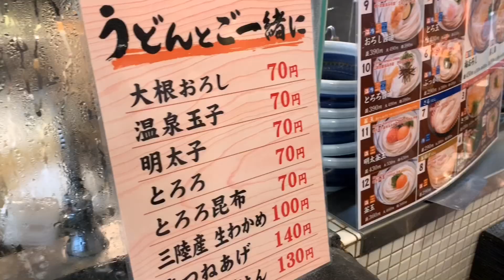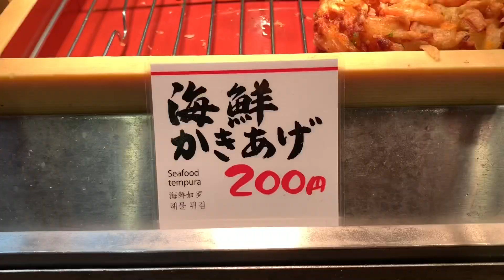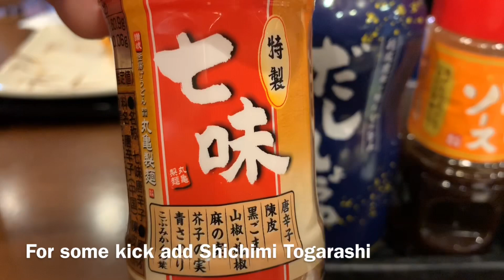Eating Good Food Cheap In Tokyo-Marugame Udon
Marugame Udon is found all over Tokyo as well as all over Japan. It’s one of the most populqr Udon noodles shops here because of the quality as well as the price.